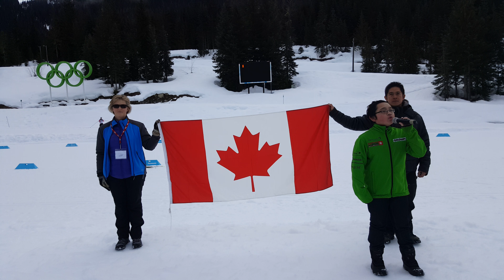Israel singing "O Canada" in Payak Ski Competion at Callaghan,Whistler